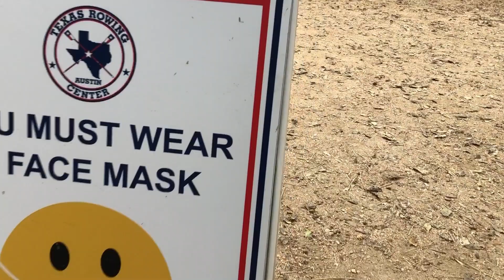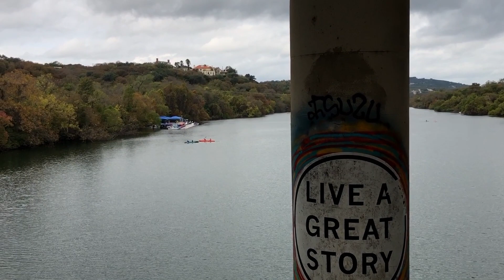RCTW And Texas Rowing Center in Austin Scrimmage 2020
Our two teams met on Lady bird Lake in Austin, Texas. And it was great.